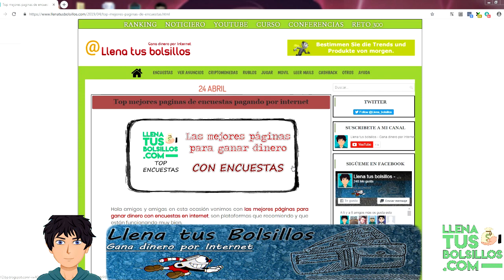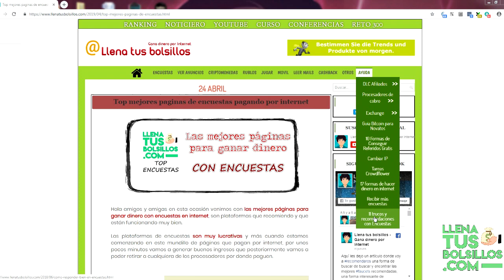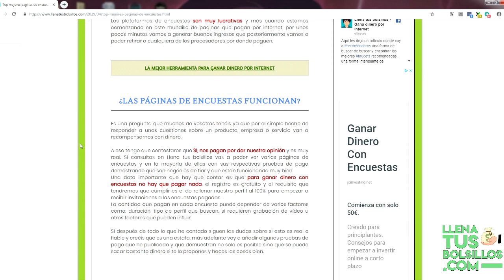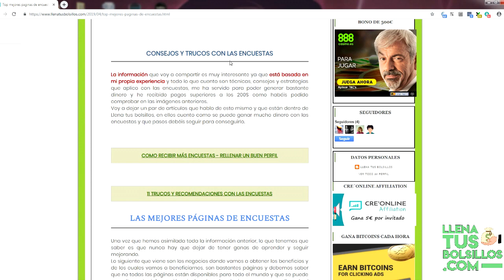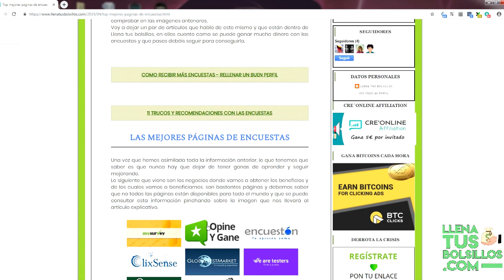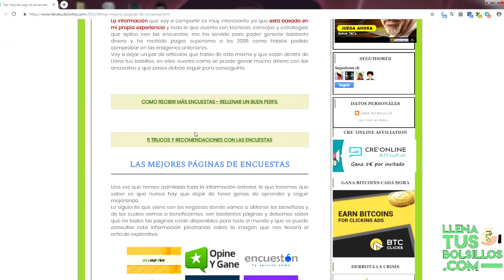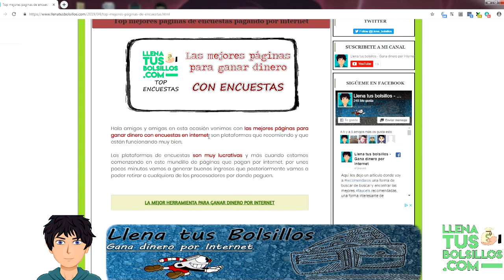Se puede ganar mucho dinero con Encuestas | Las mejores páginas gratuitas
🔴  NUEVO VÍDEO   🔴

Podemos ganar mucho dinero con las encuestas gracias las mejores páginas gratuitas que nos van a pagar granes cantidades de dinero por completarlas.

La mejor forma y lo más rápido para ganar dinero son las encuestas online, voy a recomendar los mejores negocios donde generar buenas ganancias desde casa.